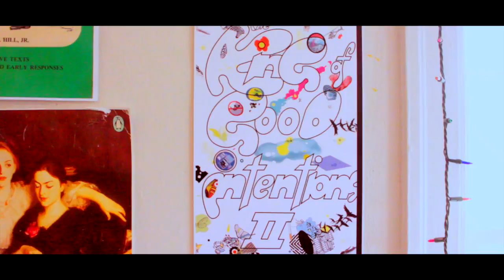The King of Good Intentions II Book Trailer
The King of Good Intentions II by Los Angeles songwriter and novelist John Andrew Fredrick picks up where we left off cliffhangingly, unsure whether John and Jenny, the brilliant and charming on-again/off-again couple who play in the fictitious fledgling indie band the Weird Sisters, will break up or not—as a couple or as the principal members of a getting-great band.

Reconciled after an infidelity-that-can-be-explained or at least atoned for, King II opens as the Weird Sisters are on tour during the fateful day Kurt Cobain's suicide is announced. This undeniably hilarious sequel pits the little jangle pop band we're rooting for against an evil record label CEO'd by a guy who believes in aliens, various nefarious bookers and sound guys, drunken "punters," and lunatics and maniacs galore that Jenny, John, bassist Rob, and new and uproariously ridiculous new drummer Raleigh encounter on the zany road.

A quintessential L.A. novel as well, King II finds John, the not-so-humble but endearing narrator, confronted by yet another dilemma of the femme fatale kind, as well as grappling with his deepening love for and attachment to Jenny, his beautiful girlfriend and bandmate and former piano prodigy.

As II ends (with John getting a job as a P.A. on perhaps the most ludicrous video shoot in rock history), it sets up The Hollow Crown, a third installment—for Fredrick, without meaning to, and almost accidentally, has written a goddam trilogy.

All Rights To The Original Artist

Directed by Starr Smith and Dylan Ricci
Edited by Starr Smith
Filmed by Starr Smith and Dylan Ricci